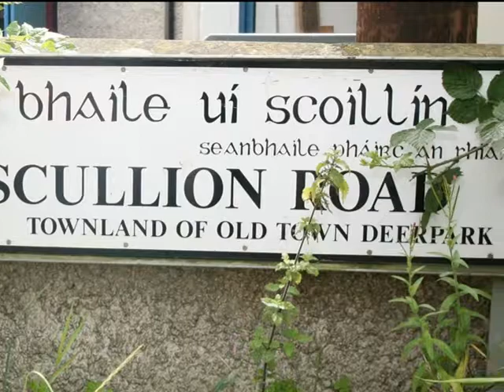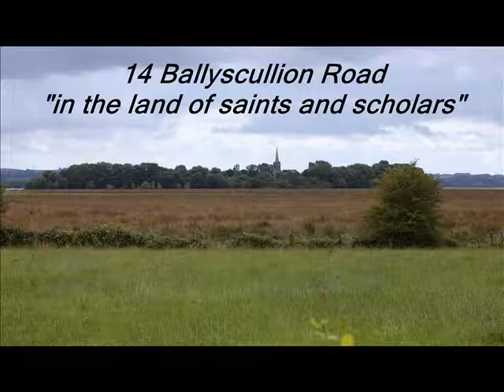14 Ballyscullion Road R